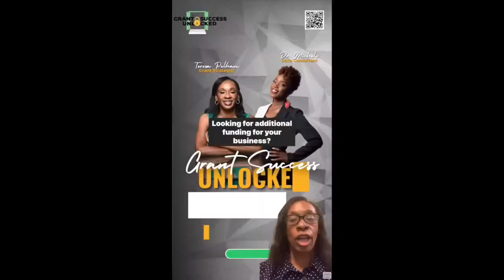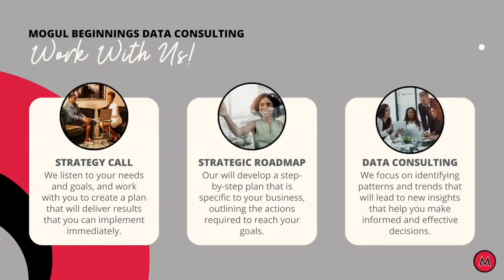Numbers Don't Lie With Dr. Michele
Join Dr. Michele and her guest Dr. Jasel as they discuss The Promising Intersection of nonprofits and Public Health.

Dr. Michele

Dr. Jasel Martin